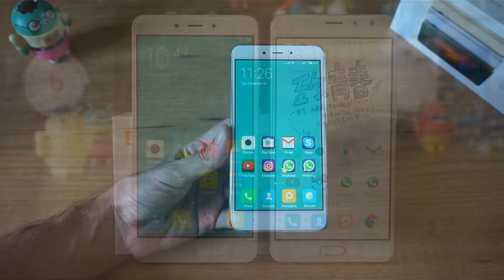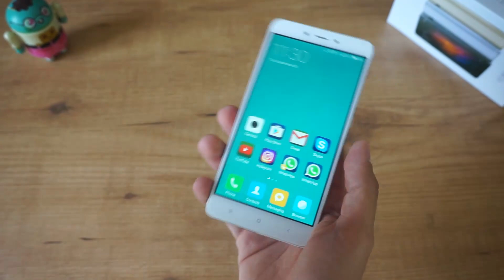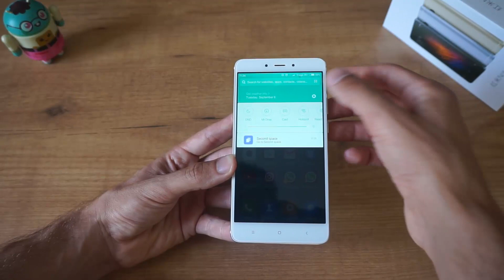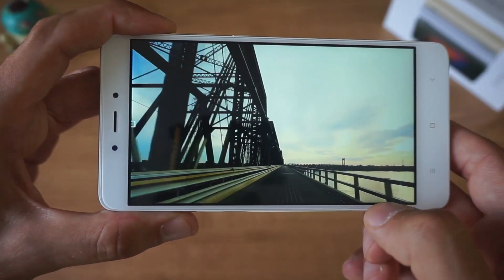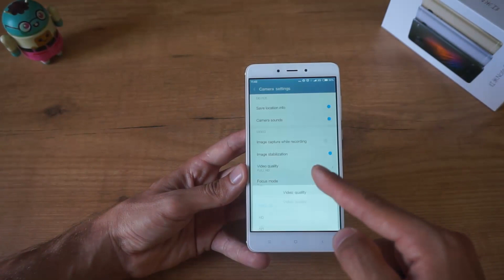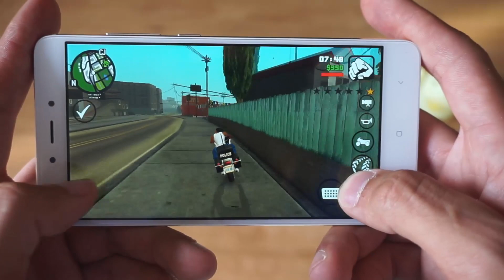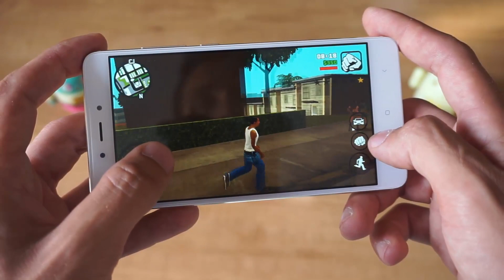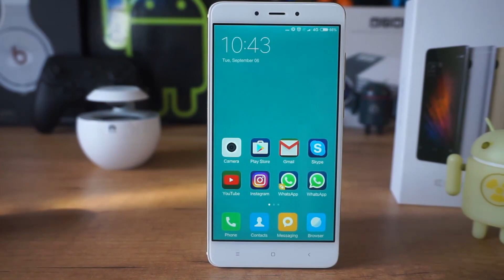La review completa de lo nuevo de Xiaomi, el NOTE 4 con MIUI 8 | 3GB+64GB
¿Cuál prefieres, Redmi PRO o Note 4? Una pregunta que seguramente nos hacemos muchos.

Pues aquí os muestro un poco como se maneja esta nueva versión bajo la capa de MIUI 8 (de momento en Inglés) con muchas novedades interesantes.

RESUMEN:
00:45 Diseño
02:38 Lector de huellas
03:00 Batería
03:46 Software: MIUI 8
05:57 Pantalla y audio
07:03 Antutu y conectividad
07:55 Cámara: foto y video
10:47 Juegos
12:27 Opinión: Pros, contras y nota

Decuento: 6S4HJ3H9